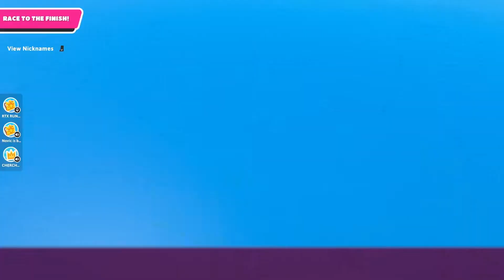FALL GUYS.EXE #1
DOWNLOAD IT FROM THAT WEBSITE THAT I MADE THE REASON WHY IT HAS VIRUS-FREE IS THAT NORMALLY WHEN YOU DOWNLOAD IT THERE IS A 75V25 CHANCE IT COMES WITH A VIRUS AND MY WEBSITE REMOVES THAT